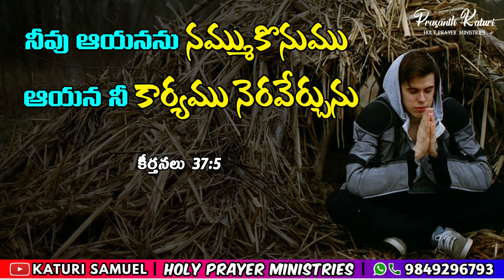Today Bible Promise 25.11.2023